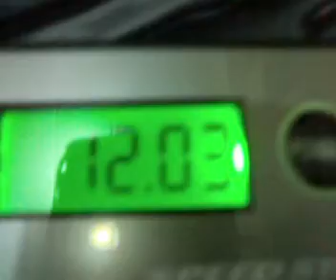Speed Stacks 8th day "NEW RECORD" 12.03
20 minutes before this I got 12.27 Bought the cups just 8 days ago so I'm still a beginner.